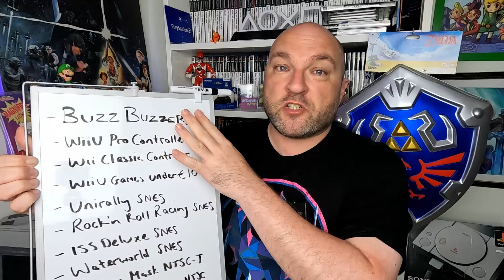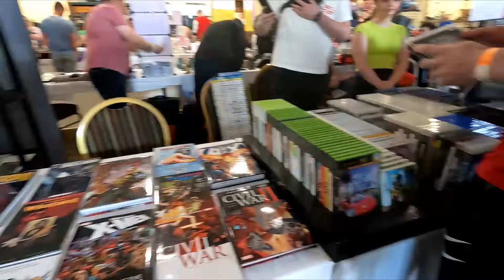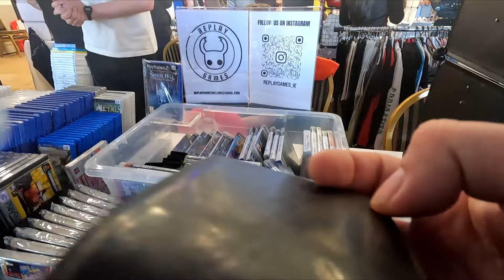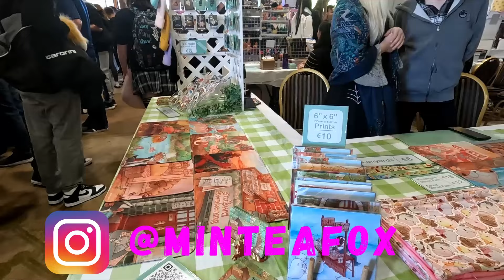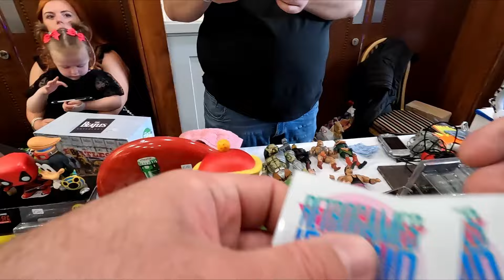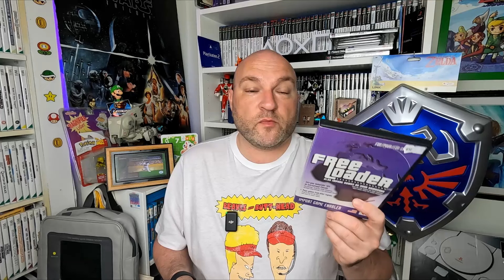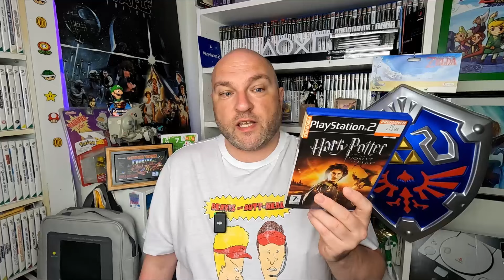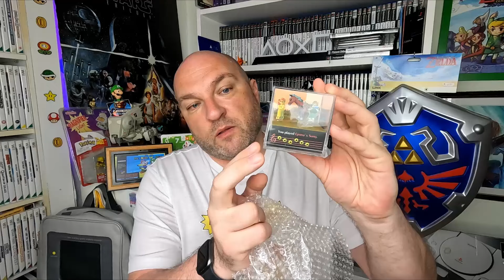Uncovering Hidden Treasures At The Irish Gaming Market!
**updated**

Click the link below to purchase tickets for The Irish Gaming Market returning November 2nd/3rd.

We go POV style in this one as we spend a day at the Irish Gaming Market video game convention in Ireland 2024.

Armed with a wish list as we wander the market and have a chat with vendors and punters, what will we end up coming home with??!

Keep an eye out for the day 2 video over the coming weeks!

for details on upcoming events and information on vendors from the event.

Thank you as always for checking out the videos and supporting my little channel!

Channel credit for music used on the channel

If there's anything you'd like to send into the channel to see me open in a video the address is below.

Please include a note so i know who it's from and why you sent it!

Adam Retro Games Ireland
OOH73642688
OOHPod Clarehall
Tesco Extra, Clarehall Shopping Centre
Malahide Road, Dublin 17
Dublin, Dublin D17 AP80
Ireland

*keywords*

live video game hunting
video game collecting
game collection
video game collection
retro videogames
retro games
game room
retro rick
retro wolf 88
nintendo
sega
playstation
xbox
charity shop
game chasers
game chasing
ireland
Video game collecting
Game collecting
game collection challenge
Zelda
wiiu
WiiU collecting
WiiU collection
Nintendo collection
video games
Cex
Cex challenge,
retro gaming
video game hunting ireland
Video game hunting uk
Video game hunting Europe
dublin
finding video games
go pro
go pro video
reselling
flipping
game pickups
reseller
reseller vlog
finding games
gamecube
super nintendo
phoenix resale
chase after the right price
3ds
ds
video game trade
trading video games
trading in
trade in challenge
tourism ireland
visiting ireland
baile atha cliath
american pickers
make money online
make money selling video games
gamecube gambit
mission switch
game point
10 dollar game challenge
car boot
car boot game hunting
buying and selling video games
raketenjansel
raketenjansel live video game hunting
game convention
video game convention
pov
2024 video game convention
2024 video game hunting
2024 video games